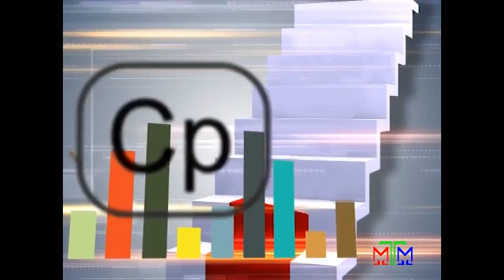Акценты недели МТМ - презентация фильма "Атипичный таксист"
Сюжет телеканала МТМ о пресс-конференции, посвященной презентации фильма Антона Жадько "Атипичный таксист".